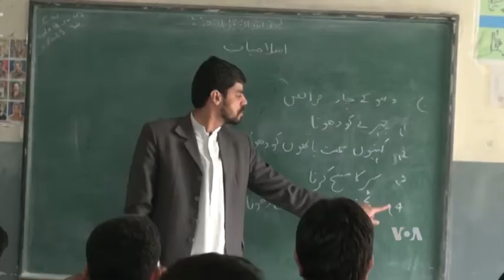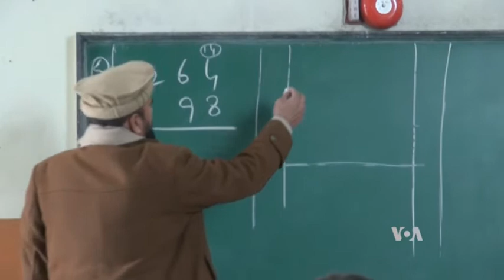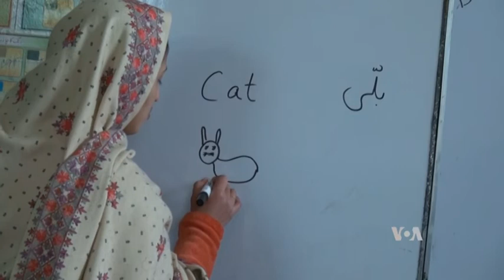Special education school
There is only one special high school in KPK for the differently able students. A survey says that 15% of the total population is disable which is the highest number in every country. Polio affected and war on terror has increased the number of disable in the region.